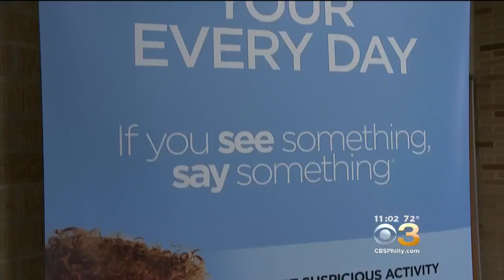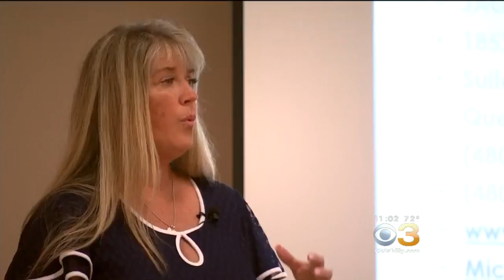Parents Learn About Teen Social Media Dangers